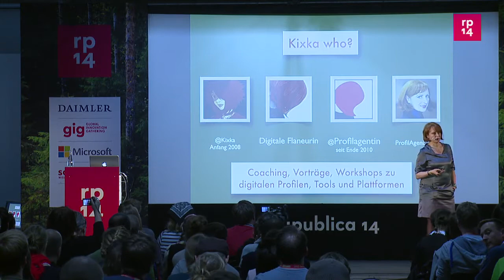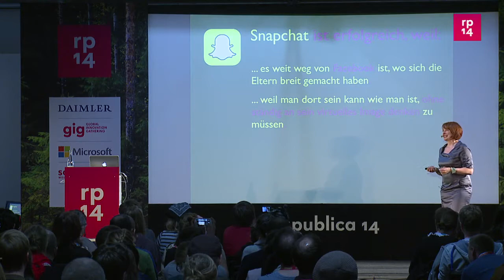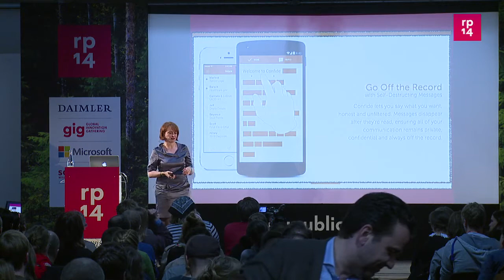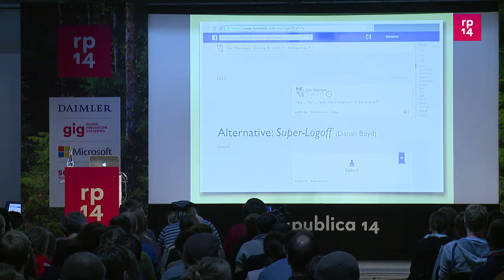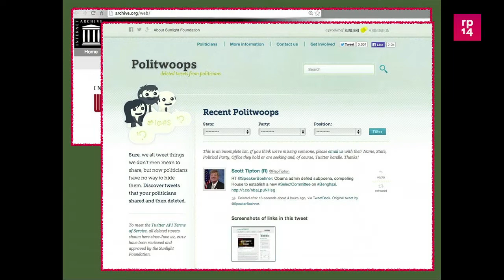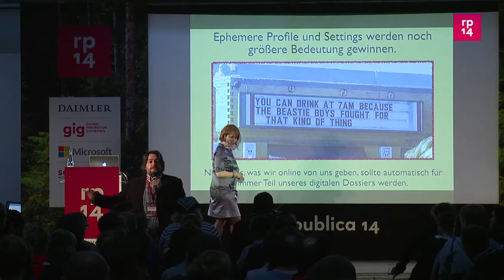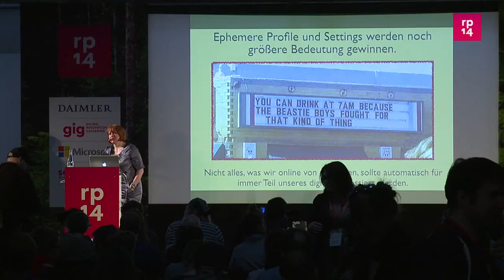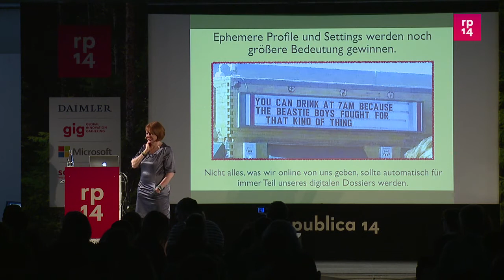re:publica 2014 - Kixka Nebraska: Catch me if you can -...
Der Erfolg von Snapchat hat gezeigt, dass es einen Bedarf zeitlich begrenzter Inhalte im Netz gibt. Kixka Nebraska stellt kreative Strategien vor, mit denen manuell oder per Skript bestehende Systeme ausgetrickst werden. Der visuell unterhaltsame Talk versteht sich als subversiver Gedankenanstoß: Mitentscheidend für den Erfolg zukünftiger Netzwerke ist die Möglichkeit für User, den Verfall ihrer Postings autonom zu setzen.